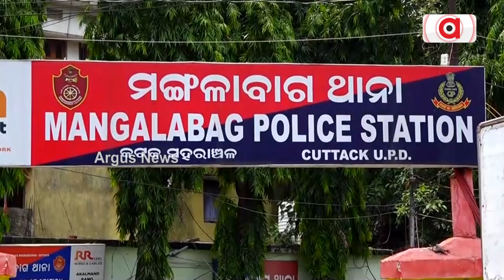ଠକେଇରେ ବିଜେଡି ନେତ୍ରୀ ! || BJD Leader || Fruad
ବିଜେଡି ନେତ୍ରୀଙ୍କ କେଳେଙ୍କାରୀର ପର୍ଦ୍ଦାଫାଶ । କଟକ ନଗର ବିଜେଡି ମହିଳା ସଭାନେତ୍ରୀ ପୂର୍ଣ୍ଣିମା ସିଂଙ୍କ ବିରୋଧରେ ଠକେଇ ଅଭିଯୋଗ । ଘଟଣାକୁ ମିଛ କହି ଦୋଷ ଖସାଇଦେଲେ ବିଜେଡି ନେତ୍ରୀ ।  ମାମଲା ରୁଜୁ କରି ତଦନ୍ତ ଆରମ୍ଭ କରିଛି ମଙ୍ଗଳାବାଗ ପୋଲିସ।